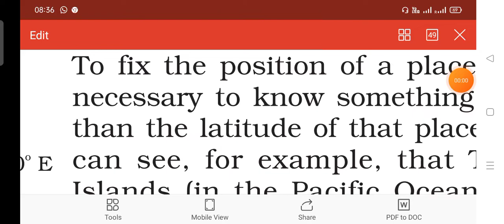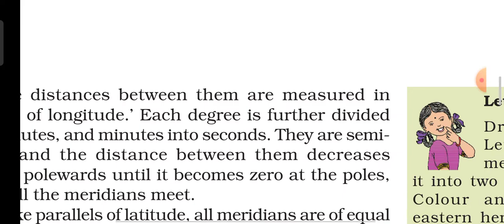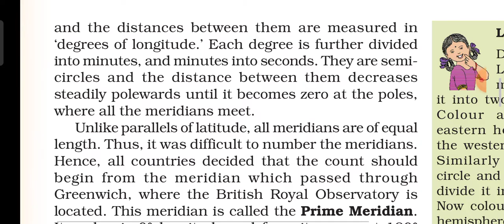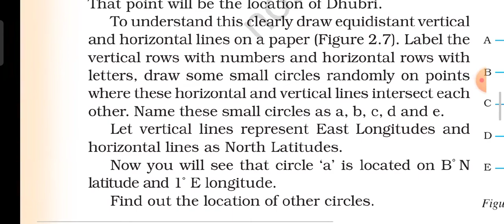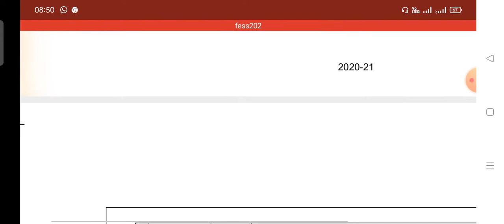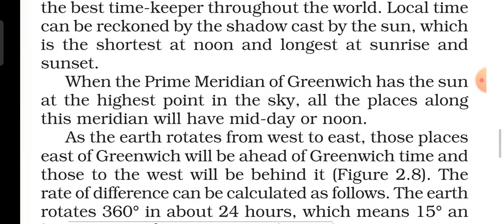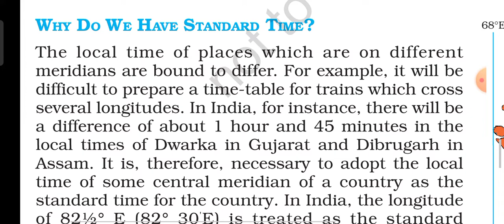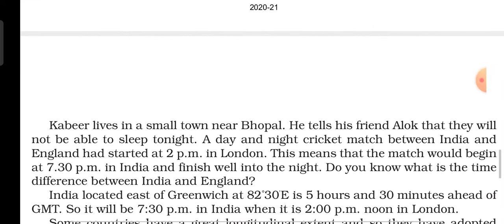Class. VI. Geography. Chapter -2. Globe 🌎 Part 2